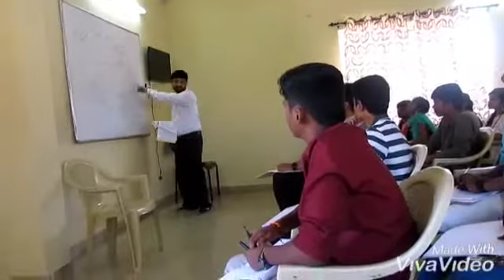Class by Sajith NTSE foundation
Video from Gurujee